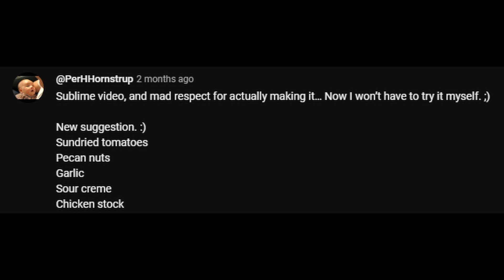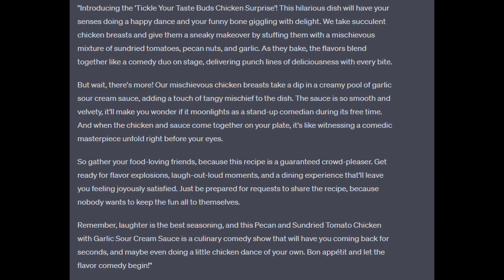Tickle your Tastebuds Chicken Surprise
Ingredients:

2 boneless, skinless chicken breasts
1/4 cup sundried tomatoes, chopped
1/4 cup pecan nuts, chopped
2 cloves garlic, minced
1/2 cup sour cream
1/2 cup chicken stock
Salt and pepper, to taste
Fresh parsley, chopped (for garnish)

In a bowl, combine the chopped sundried tomatoes, pecan nuts, and minced garlic. Mix well.

Make a pocket in each chicken breast by carefully cutting a slit lengthwise down the side, without cutting all the way through.

Stuff each chicken breast with the sundried tomato, pecan, and garlic mixture. Use toothpicks to secure the opening, if needed.

Heat a small oven-safe skillet over medium-high heat. Add a drizzle of olive oil.

Season the stuffed chicken breasts with salt and pepper, then place them in the skillet. Cook for about 3-4 minutes per side, until golden brown.

Remove the skillet from the heat, but leave the chicken breasts in the skillet. Pour the chicken stock into the skillet around the chicken.

Transfer the skillet to the preheated oven and bake for about 15-20 minutes, or until the chicken is cooked through and reaches an internal temperature of 165°F (74°C).

While the chicken is baking, prepare the garlic sour cream sauce. In a small saucepan, heat the sour cream over low heat. Stir in the minced garlic and season with salt and pepper to taste. Cook for a few minutes until heated through.

Once the chicken is cooked, remove the toothpicks and transfer the chicken breasts to a serving platter.

Pour the garlic sour cream sauce over the chicken breasts, and garnish with fresh parsley.

Serve the Pecan and Sundried Tomato Chicken with Garlic Sour Cream Sauce alongside your favorite sides like roasted vegetables, rice, or mashed potatoes.

Enjoy your delicious meal for two!